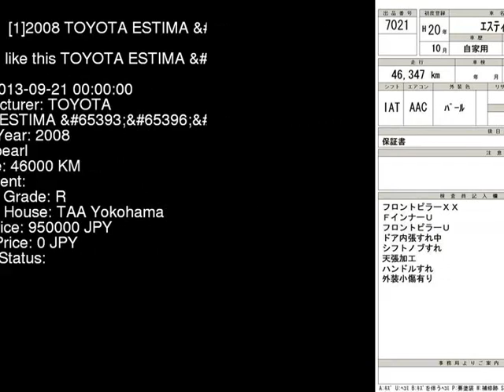2008 TOYOTA ESTIMA _G ACR50W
the Authority on JDMs since 2007!  . Details on this car from auction in Japan